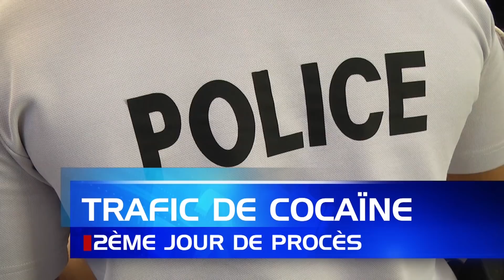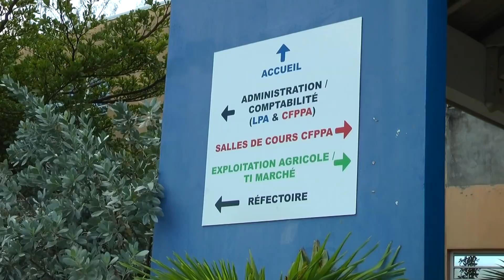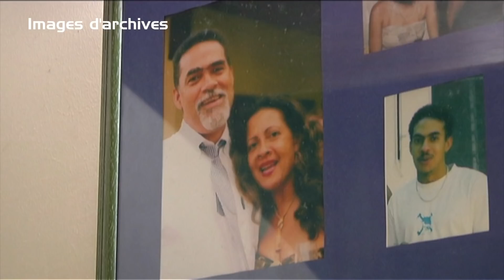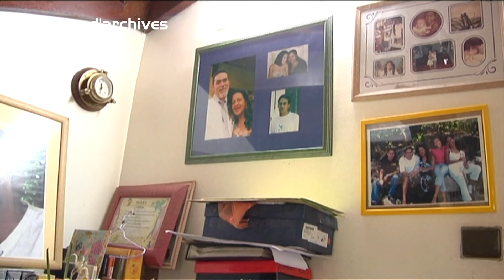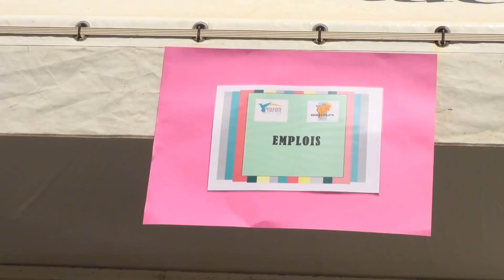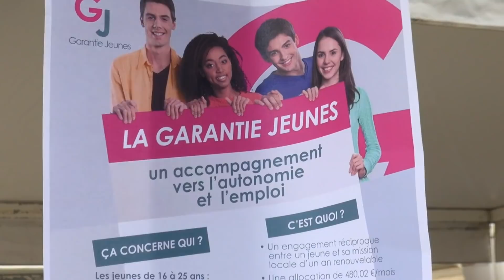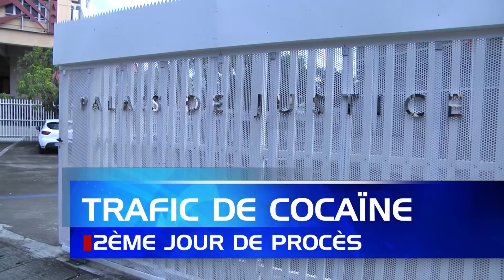JT Martinique Mer 10 Octobre 2018